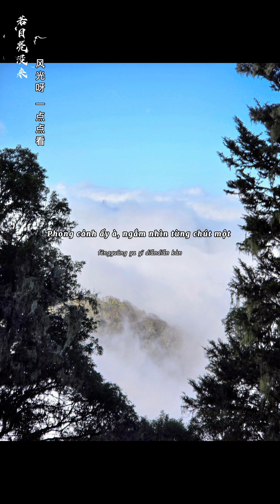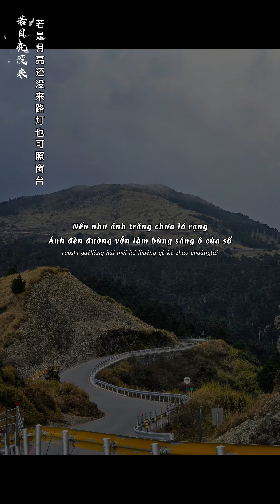若月亮沒來，風景照